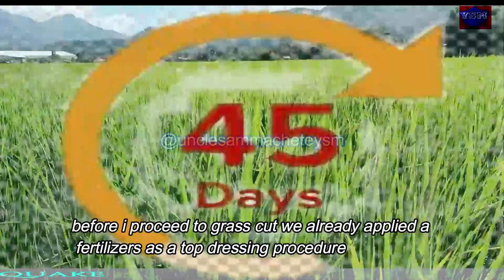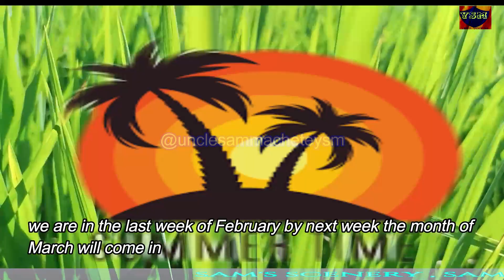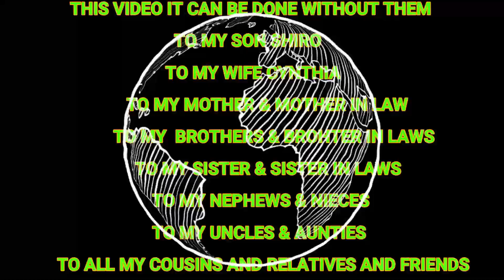How To Do A Right Time With A Perfect Of, Grass Cut On 45 Days Old,2/22/2024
This  video produce and film  by Uncle Sam all of my content that  i featured here are mostly on a traditional way of rice planting and mostly of the work force are human intervention  and here is my other play list that i produce too
farmingwithme,ricefarming,farmingrice,ricefarmers, this is an update for the exact time and a perfect days to do a grass cutting when the rice they reach up already for a 45 days old after transplanting this is a preparation for a pregnant period of the host plant to make the grains are healthy for applying a top dress most be followed and after applying the fertilizers spraying an insecticides most be followed after three days or when the fertilizers has been melted already ,spraying is a prevention of the infestation of all kinds of insects cleaning the mini dikes for preventing also for the rats to come in your rice paddy's.
time stamps
00:00 intro
01:55 our topic for this content cleaning the mini dikes by a grass cut
02:17 before doing a grass cutting the care taker he already applied a top dressing or a pre broadcast  of  fertilizers because it's already a 45 days old
02:36 segments for a thanks given  to all my avid viewers and also the my loyal subscribers
03:02 cleaning the rice boarder between the two owners of the rice paddy are the most to do
03:32 the fertilizers it's already melted
04:29 in every rice cropping season three time to applied a fertilizers
05:23 after applying a fertilizers with in three days spraying most be followed soon for a prevention of insects and bugs too
05:57 note all kinds of rice variety even they are good for three months or four months when it react to a 45 days it time for applying a fertilizers
06:46 at this time the summer are in the corner and rice grains well be so quick to be matured
07:06 first cropping season of planting rice are much favorable to the rice farmers
07:36 this my latest rice update and also for cleaning the mini dikes as well us the boundaries
09:24 this is your uncle Sam see you on my next and god bless